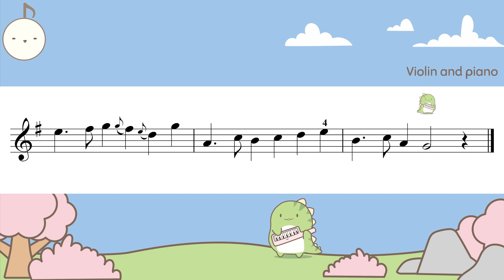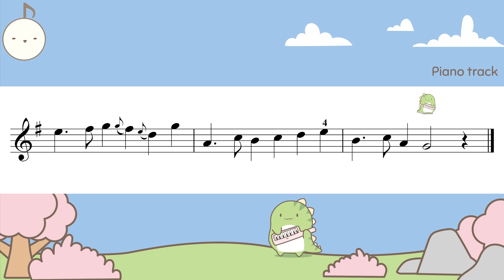(Slow) Loure ABRSM 2024 Violin grade 3 (A2)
Loure: from Suite in G, TWV 11:21 by G. P. Telemann
ABRSM 2024

0:00 Performance track
1:11 Piano track